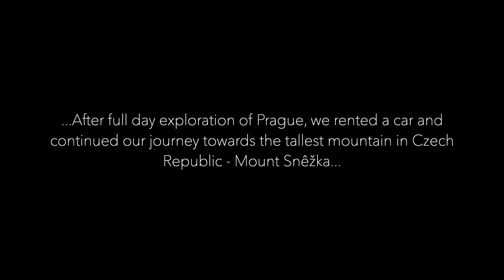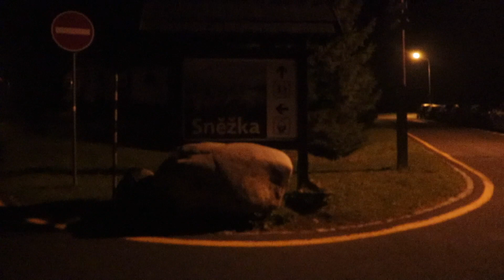Exploring Czech Republic - Snêžka (Pt2)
Aaaaaaaannnnnnnnnd I am finally back with my vlog. It feels good to finally be publishing these again! I really do need to post more frequently though. So ‘publishing vlogs more consistently’ will be my goal for this year.

In my last vlog we checked out the sights of Prague together! This one directly picks up from where we left off, on the very same day continuing our trip to our next destination in to the mountains!

Next stop was to hike on mount Snêžka under the darkness of the ‘blood moon’ eve to catch the sunrise next morning. And what a sight it was - with its beautiful landscape spread across both Czech Republic and Poland!

More important to mention: For this trip we dragged along our host, and a wonderful human being filled with great enthusiasm and positivity - Teresa! Her adventurous spirit and meeting people like her is why we go to trips like these!

By now you know the tradition: grab that warm mug of coffee/tea, kick back and enjoy!
Vlog progression update

Video Stability: Shots stability improved considerably compared to previous vlogs
Time-lapse: super excited to add time-lapse in these vlogs
B-roll: video’s more in sync with tracks to create a more organic feel

As always feel free to make suggestions, give feedback and even ask questions!

Music